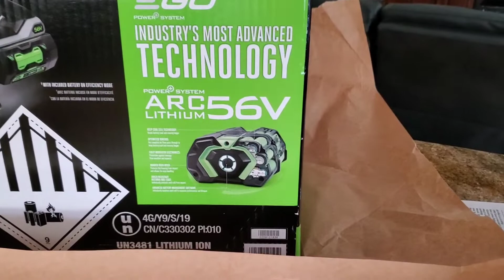Surprising My Dad With a New EGO 650CFM Blower + 4th of July Smoke Bombs!